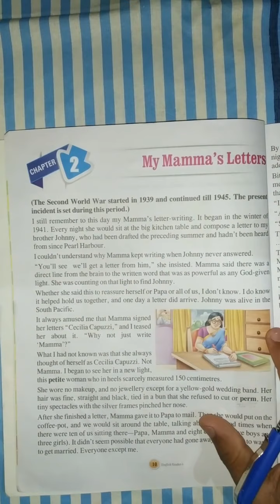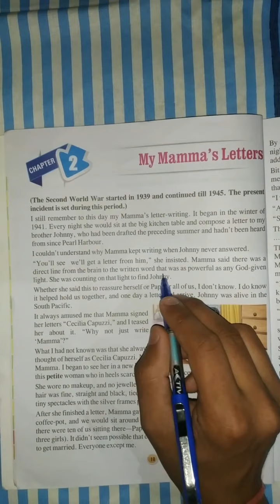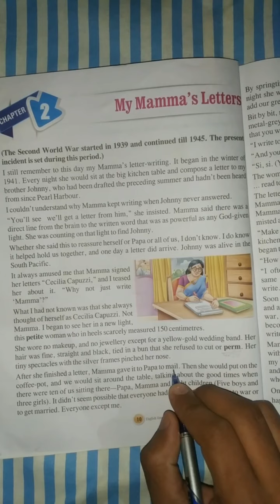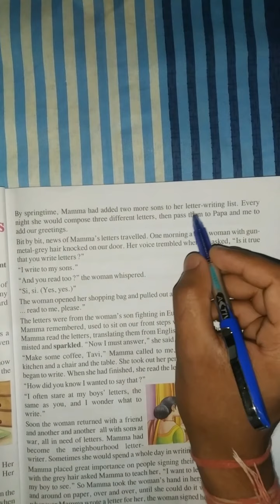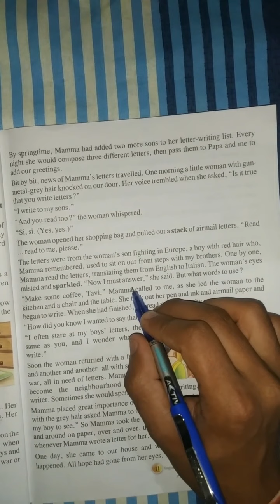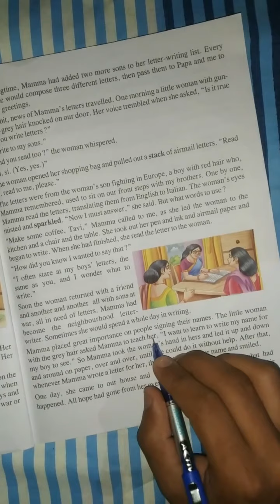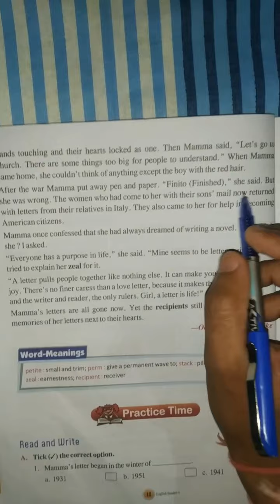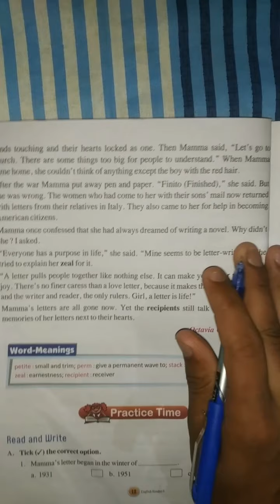Ch. 2My Mamma's Letters